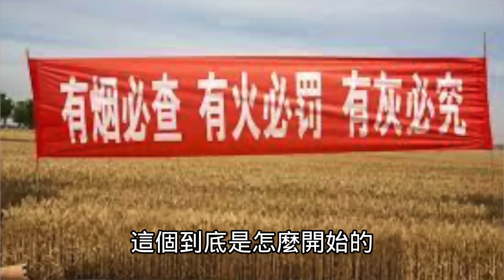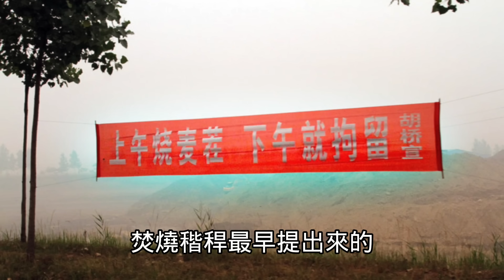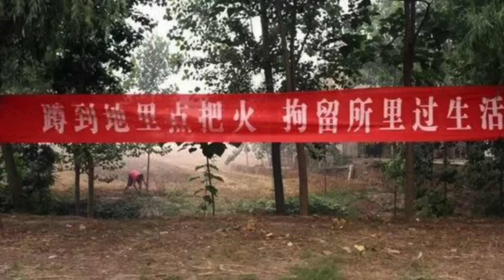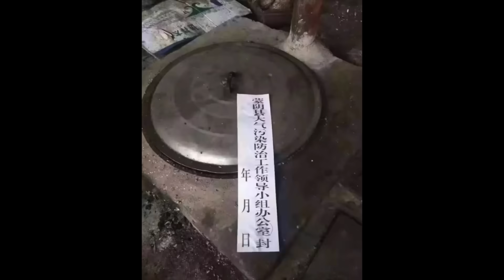广西打响焚烧秸秆第一枪，中央政策遭地方抵制。最早提出禁止焚烧秸秆的教授大名唤做：王拔丹，北大教授。2023.09.24NO2002#焚烧秸秆#禁烧秸秆#秸秆还田